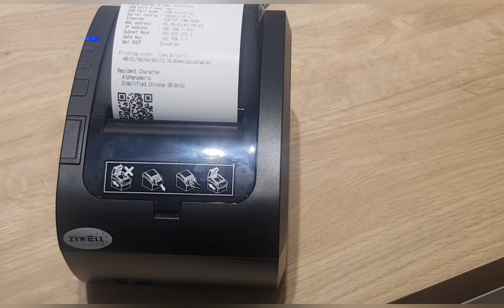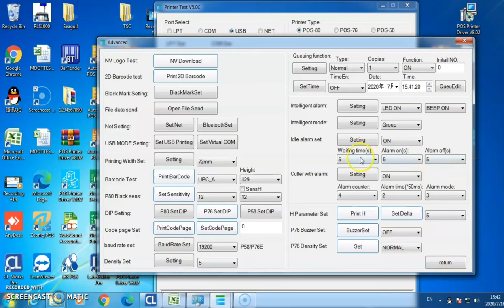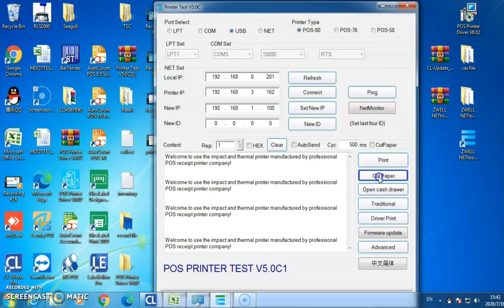ZY606 Kitchien Printer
Zywell ZY606 Kitchen Printer
With Audible Alarm